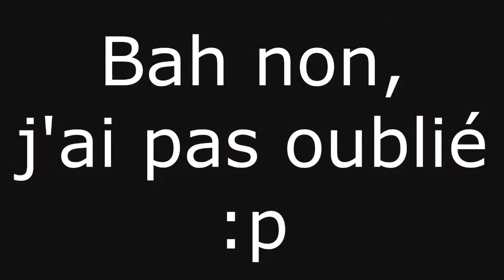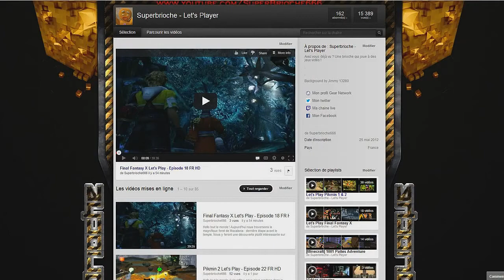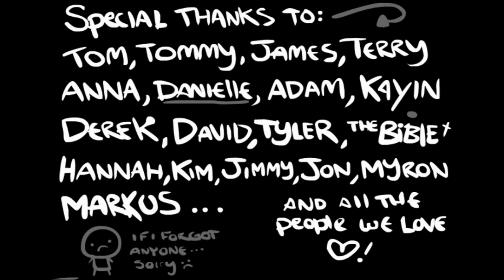Vidéo détente : The Binding of Isaac #10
On continue les challenges en compagnie de l'ami Superbrioche :)